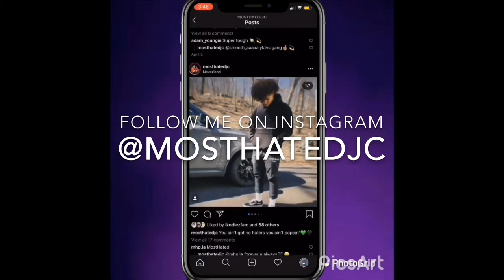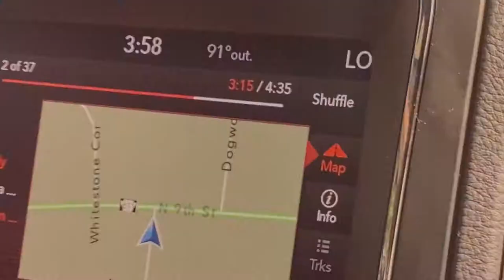My first haircut in 4 months😱(Quarantine Vlog😷)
Showing ya my 2nd time outside in 4 months😂 and my first haircut in 4 months😱

This was recorded July 2nd 2020😎